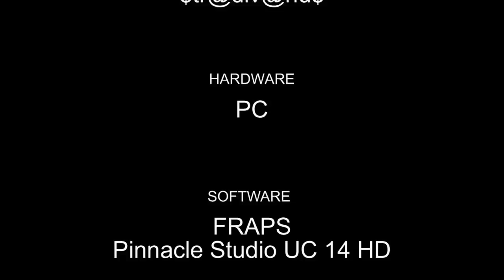FIFA - Closer To The Edge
FIFA'11 Highlights
My Second Video
My first video made with Pinnacle 14